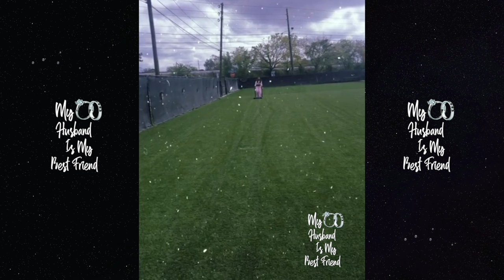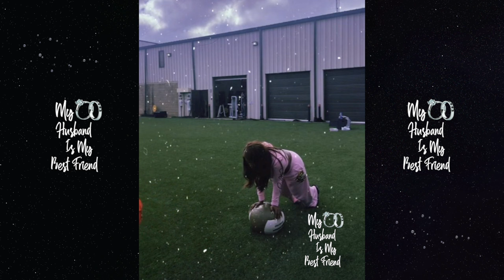"Yo Husband Wouldn't Like That" Kash Doll's Trainer Confirms She's Married To Tracy T! 💍